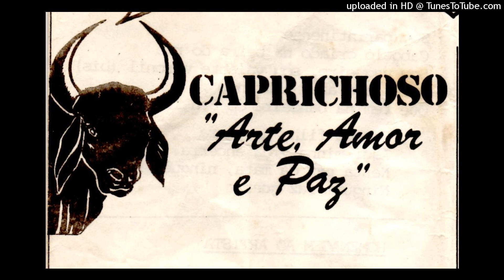Caprichoso 1986 - Cores Brasileiras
COMPOSITORES: Silvio Camaleão, José Carlos Portilho e Afonso

Bandeirinhas azul e branca
Que estão no céu a bailar
Com as cores do Brasil
Que estão em qualquer lugar

Nos olhos das morenas
Nas águas do mar
Com o céu estrelado
Para ouvir meu cantar

Canta, canta esse refrão
É este o Boi Caprichoso
Que mora no meu coração